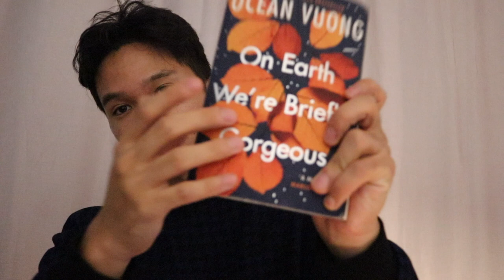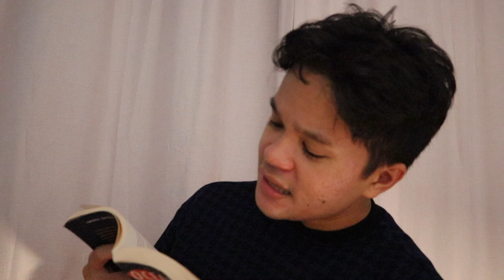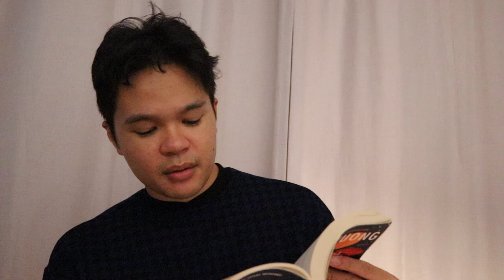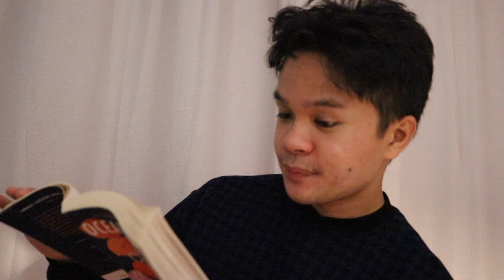Relaxing Reading You To Sleep from Ocean Vuong's 'On Earth We Are Briefly Gorgeous' 🌊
Hello my friends, it's been a while since I have done a relaxing reading and a fully soft-spoken video. What better way to return than with the GOAT Mr Ocean Vuong himself?

In this video I select passages from part three of his debut novel 'On Earth We are Briefly Gorgeous' to help you relax, unwind, decompress, and hear a master of their craft at work. I absoloutely love how Ocean navigates language and creates sentences and looks at the world.

If you have the means, and the space, I really hope you'd consider getting your own copy of his books which you can do so via local bookshops or this link here:

on earth we are briefly gorgeous (the book that is the basis for this vid)

night skies as exit wounds (his debut anthology)

if you don't have the means or space no fret! ask your local library or download a library app and you should hopefully be able to find a copy.

thank you as always for reading, watching and I really hope you're all doing well.
capel